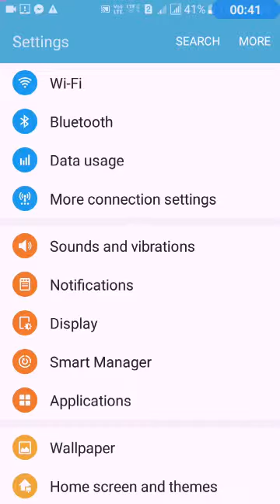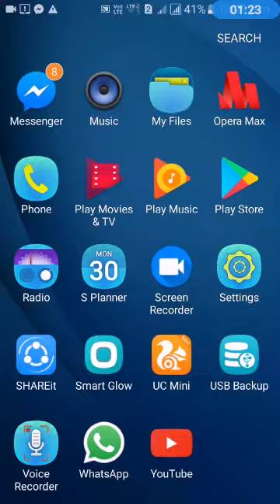Download booster view this video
Hello friends me hu yakshit aaj ka video download  booster ke bare me hai dosto iske bare me aap video dekh lena par pleaseeeee mere channel ko subscribe or video loike jarur karo